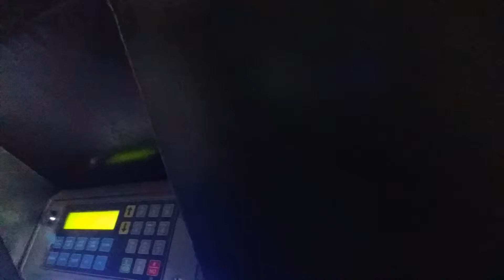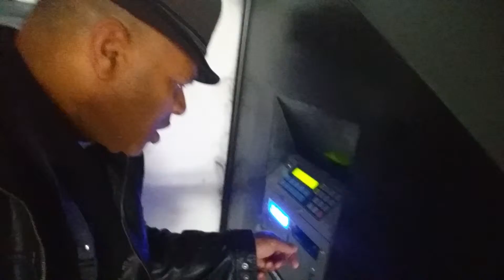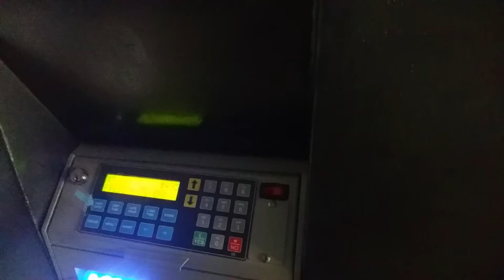This is all the money I have